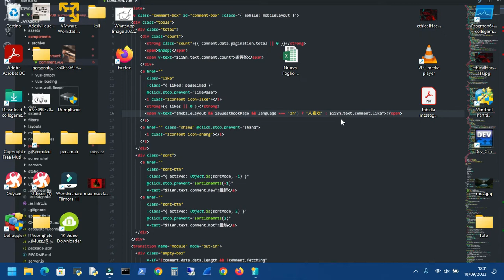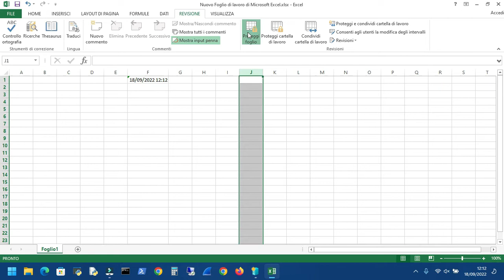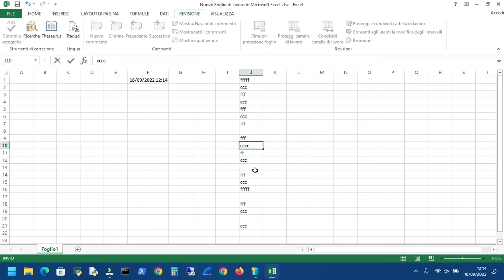Corso di EXCEL - Lezione 5 Come proteggere un foglio di lavoro